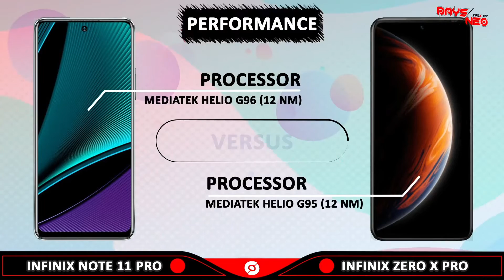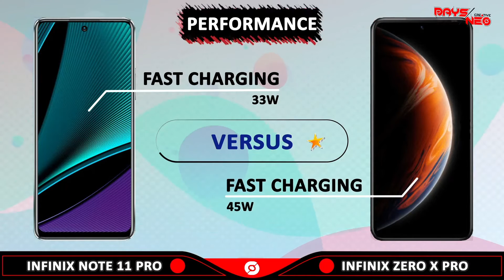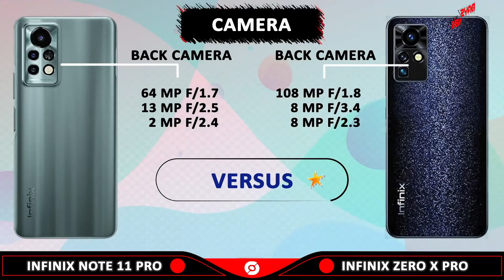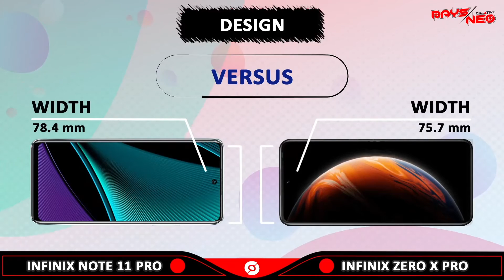INFINIX NOTE 11 PRO VS INFINIX ZERO X PRO l Phones Comparison l Specifications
INFINIX NOTE 11 PRO review and features
Release Date 2021 October (Coming Soon)

120Hz Refresh Rate Display
Chipset Mediatek Helio G96 (12 nm) 2.05 GHz Cortex-A76
Platform  Android 11, XOS 8
Storage Size 128GB RAM 8GB
Main Camera 64MP + 13MP + 2MP
Infrared Port No
Antutu Score: NA

INFINIX ZERO X PRO review and features

120Hz Refresh Rate Display
Chipset  Mediatek Helio G95 (12 nm) 2.05 GHz Cortex-A76
Platform Android 11, XOS 7.6
Storage Size 256GB RAM 8GB

Segment Explanation
00:00 Opening and Intro
00:22 Screen
01:33 Performance
02:37 Storage
03:17 Camera
03:58 Design
04:39 Feature
05:33 Result
05:48 Closing

Infinix Note 11 Pro vs Infinix Zero X Pro
Infinix Zero X Pro vs Infinix Note 11 Pro
Infinix Note 11 Pro vs Infinix Zero X Pro specifications
Infinix Zero X Pro vs Infinix Note 11 Pro specifications
Infinix Note 11 Pro vs Infinix Zero X Pro comparison
Infinix Zero X Pro vs Infinix Note 11 Pro comparison
Infinix Specifications Infinix Comparison